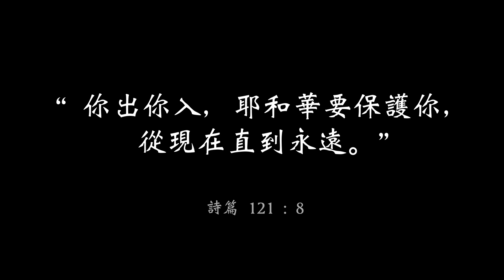保護我的是耶和華 (Virtual Cover)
保護我的是耶和華 He is My Protector
詞：胡本琳 Mimi Hu
曲：胡本琳 Mimi Hu
讚美之泉 Stream of Praise Music Ministries

Vocals: Agnes Li, Angel Yam, Joyce Ip, Ko Yan, Spring Yu, Suki Yuen, Winnie Law
Violin: Winnie Law
Piano: Winnie Law
Sound & Video Editing: Winnie Law

Dedicated to our dear 導師 and his adorable little daughter.

保護我的是耶和華
耶和華在我的右邊陰蔽我
白天太陽不能傷我
夜裡月亮也不能害我

衪會保護我脫離一切災害
衪會保護我腳步堅定
衪會保護我時時刻刻保護我
我出我入從現在到永遠